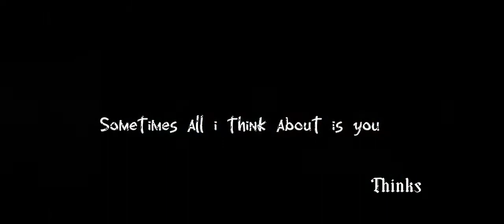Cheong san × On jo !!sometimes all i think about is you!! 😔🦋 " all of us dead" 🥀😫✨